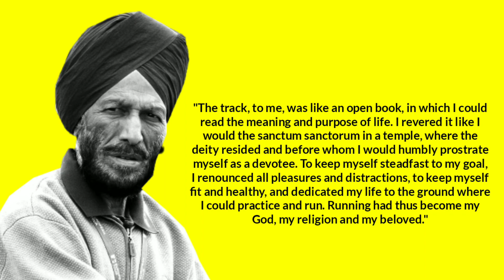22 Unknown Facts About Milkha Singh (The Flying Sikh) | Remembering Milkha Singh | Rk Biography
22 Unknown Facts About Milkha Singh (The Flying Sikh) | Remembering Milkha Singh | Rk Biography

Claim - The information is based on my internet research and can/cannot be true. The story of the person is used to derive inspiration from it and is not used with an intention to harm or disrespect the person.